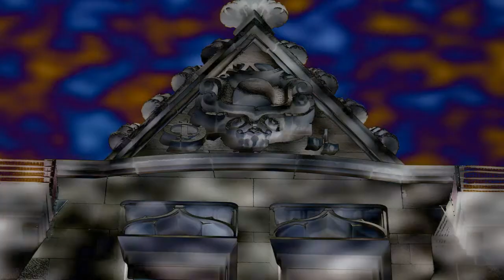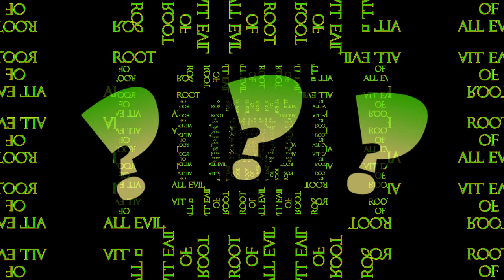Root of All Evil - Roast to Roast FM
Sizzling themes. Hot topics. And guests from hell. The roast is cooking!  Hosted by Less Than Savage. Created and written by Peter Fonteece.

Roast to Roast FM videos may, or may not, be posted monthly. If they are posted, you should expect to see them after the 15th. Please note, due to the brief length of this video, revelatory comments are not able to be posted.